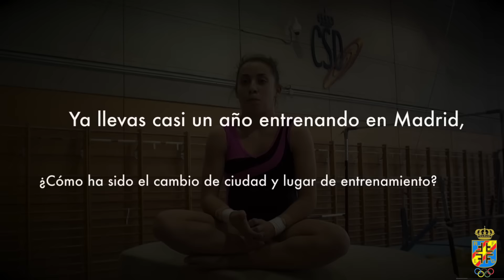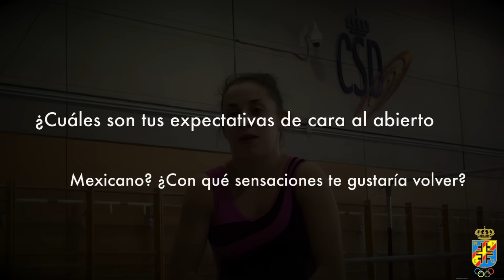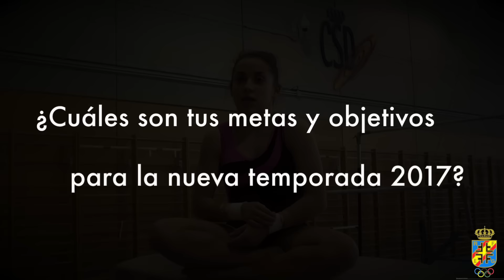Entrevista a Nora Fernández, gimnasta del Equipo Nacional de GAF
Entrevista a Nora Fernández, gimnasta del Equipo Nacional de gimnasia artística femenina